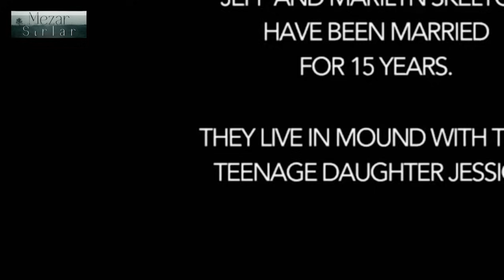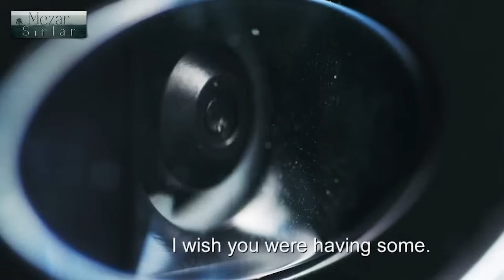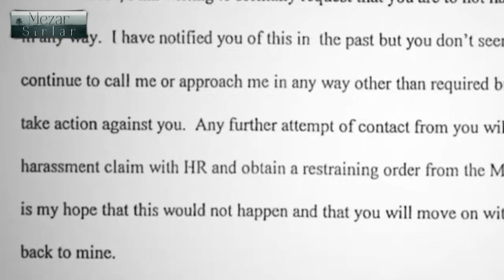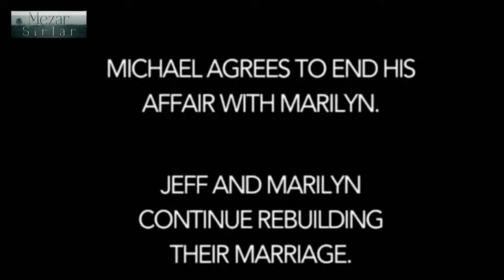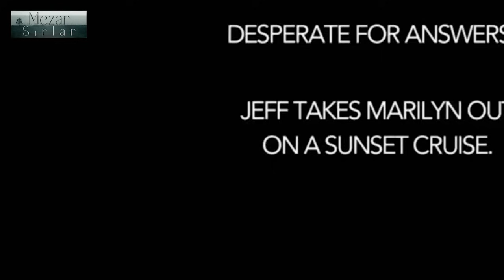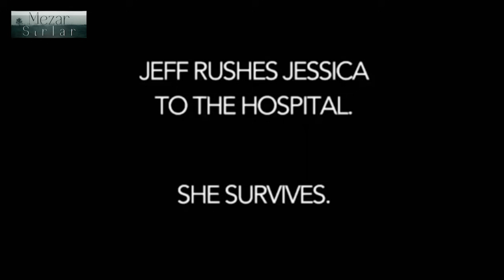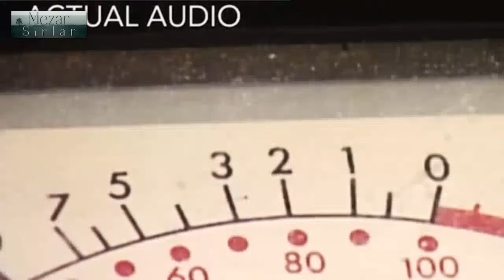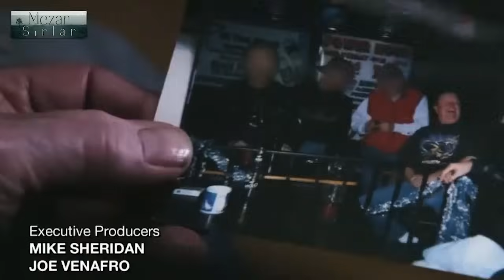Gerçek Cinayet Belgeseli.. Eşinin İhanetinin Ardında Gizlenen Sır Kocanın Beklenmedik Tepkisi !!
İhanet, insan ilişkilerinde en derin yaralardan biridir ve bazen bu yaralar, beklenmedik ve şok edici tepkilere yol açabilir. Bu belgeselde, bir kadının eşinin ihanetini öğrenmesiyle başlayan olaylar zincirini keşfedeceğiz. Ancak bu sıradan bir aldatma hikayesi değil; çünkü bu olay, kocanın beklenmedik ve şaşırtıcı tepkisiyle bir cinayet soruşturmasına dönüşür.

"Gerçek Cinayet Belgeseli: Eşinin İhanetinin Ardında Gizlenen Sır - Kocanın Beklenmedik Tepkisi!" belgeseli, izleyicilere sadece bir suçun çözülme sürecini değil, aynı zamanda ilişkilerdeki karmaşıklığı ve insan psikolojisini de gösterir. Bu belgesel, gerilim dolu anlatımı ve detaylı incelemeleriyle izleyicileri ekran başına kilitleyecek.
Hazır olun, çünkü bu belgesel sizi duygusal ve psikolojik bir yolculuğa çıkaracak ve suçun ardındaki gerçekleri keşfetmenizi sağlayacak!